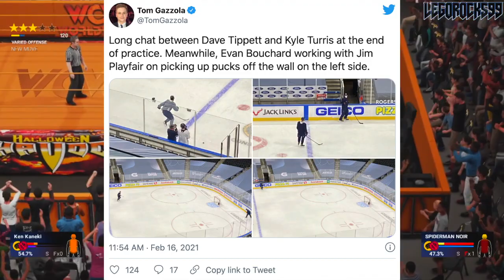Oilers Have AWAKENED THE BEAST In Evan Bouchard (Top NHL Prospects / Rookies News & Rumours 2021)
Let's go over Evan Bouchard's dominant performance the other night against the Winnipeg Jets, and how this night could potentially mark the start of what all Edmonton Oilers fans have been wanting out of this guy since he was drafted at the 2018 NHL Entry Draft.

The 2020 NHL Draft 1st Round went as follows:

1st) New York Rangers, Alexis Lafrenière
2nd) Los Angeles Kings, Quinton Byfield
3rd) Ottawa Senators (from San Jose Sharks), Tim Stützle
4th) Detroit Red Wings, Lucas Raymond
5th) Ottawa Senators, Jake Sanderson
6th) Anaheim Ducks, Jamie Drysdale
7th) New Jersey Devils, Alexander Holtz
8th) Buffalo Sabres, Jack Quinn
9th) Minnesota Wild, Marco Rossi
10th) Winnipeg Jets, Cole Perfetti
11th) Nashville Predators, Yaroslav Askarov
12th) Florida Panthers, Anton Lundell
13th) Carolina Hurricanes (from Toronto Maple Leafs), Seth Jarvis
14th) Edmonton Oilers, Dylan Holloway
15th) Toronto Maple Leafs (from Pittsburgh Penguins), Rodion Amirov
16th) Montreal Canadiens, Kaiden Guhle
17th) Chicago Blackhawks, Lukas Reichel
18th) New Jersey Devils (from Arizona Coyotes), Dawson Mercer
19th) New York Rangers (from Calgary Flames), Braden Schneider
20th) New Jersey Devils (from Vancouver Canucks), Shakir Mukhamadullin
21st) Columbus Blue Jackets, Yegor Chinakov
22nd) Washington Capitals (from Carolina Hurricanes via New York Rangers and Calgary Flames), Hendrix Lapierre
23rd) Philadelphia Flyers, Tyson Foerster
24th) Calgary Flames (from Washington Capitals), Connor Zary
25th) Colorado Avalanche, Justin Barron
26th) St. Louis Blues, Jake Neighbours
27th) Anaheim Ducks (from Boston Bruins), Jacob Perreault
28th) Ottawa Senators (from New York Islanders), Ridly Greig
29th) Vegas Golden Knights, Brendan Brisson
30th) Dallas Stars, Mavrik Bourque
31st) San Jose Sharks (from Tampa Bay Lightning), Ozzy Wiesblatt

1st - Buffalo Sabres, Rasmus Dahlin
2nd - Carolina Hurricanes, Andrei Svechnikov
3rd - Montreal Canadiens, Jesperi Kotkaniemi
4th - Ottawa Senators, Brady Tkachuk
5th - Arizona Coyotes, Barrett Hayton
6th - Detroit Red Wings, Filip Zadina
7th - Vancouver Canucks, Quinn Hughes
8th - Chicago Blackhawks, Adam Boqvist
9th - New York Rangers, Vitali Kravtsov
10th - Edmonton Oilers, Evan Bouchard
11th - New York Islanders, Oliver Wahlstrom
12th - New York Islanders (from Calgary Flames), Noah Dobson
13th - Dallas Stars, Ty Dellandrea
14th - Philadelphia Flyers (from St. Louis Blues), Joel Farabee
15th - Florida Panthers, Grigori Denisenko
16th - Colorado Avalanche, Martin Kaut
17th - New Jersey Devils, Ty Smith
18th - Columbus Blue Jackets, Liam Foudy
19th - Philadelphia Flyers, Jay O’Brien
20th - Los Angeles Kings, Rasmus Kupari
21st - San Jose Sharks, Ryan Merkley
22nd - New York Rangers (from Pittsburgh Penguins via Ottawa Senators), K’Andre Miller
23rd - Anaheim Ducks, Isac Lundestrom
24th - Minnesota Wild, Filip Johansson
25th - St. Louis Blues (from Toronto Maple Leafs), Dominik Bokk
26th - Ottawa Senators (from Boston Bruins via New York Rangers), Jacob Bernard-Docker
27th - Chicago Blackhawks (from Nashville Predators), Nicolas Beaudin
28th - New York Rangers (from Tampa Bay Lightning), Nils Lundkvist
29th - Toronto Maple Leafs (from Winnipeg Jets via St. Louis Blues), Rasmus Sandin

Hi. I'm "Gio Palermo", also known as "legorocks99" ("legorocks99Gaming", "LR99Gaming", or "LR99"). I post video game commentaries on YouTube revolving around "hockey", with a primary focus on "Vancouver Canucks", "Montreal Canadiens", "Detroit Red Wings", and top "NHL prospects" topics. These videos are uploaded sometimes with "NHL 21" gameplay in the background. I enjoy making these videos and I hope that you enjoy watching them!